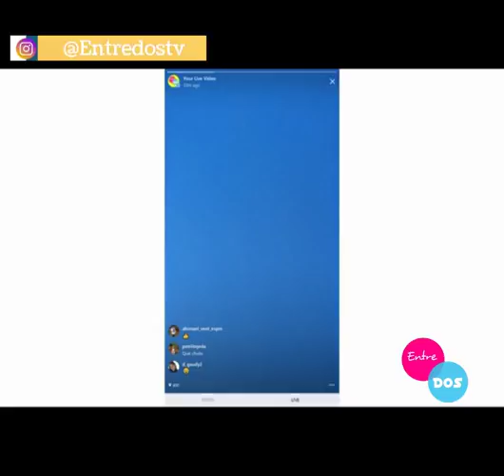Yudith Feliz en Entre Dos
Gracias al equipo de Entre Dos y a Kai Tejeda por tan linda entrevista, para mi un honor aportar a la juventud. El cielo es el límite. ✨